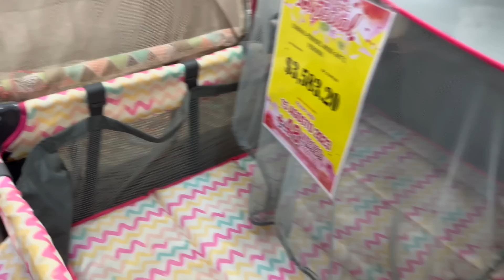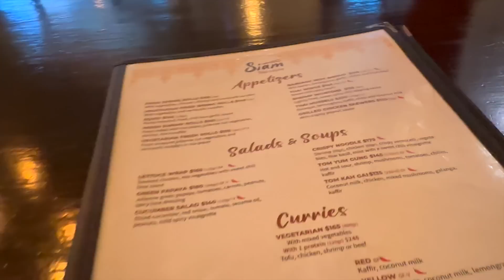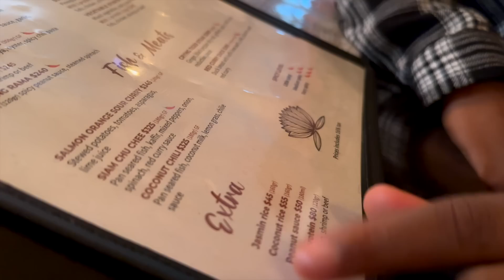A Life Changing Surprise *EMOTIONAL*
This was a special moment for us and we're happy we can share it ! Thank you for all the prayers, we love you all very much!

nakaanddom

simplynaka